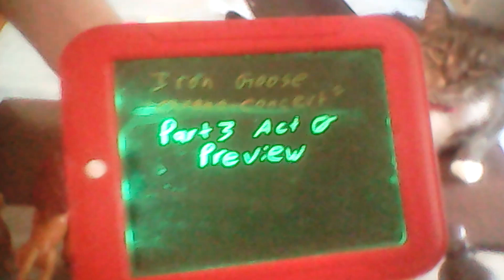Iron Goose "Chrono-concert" Part 3 Act 0 Preview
I give details on how this future concert will run. I hope you enjoy the show.